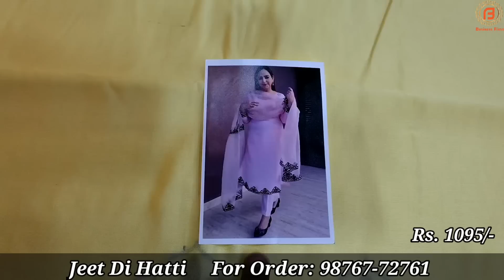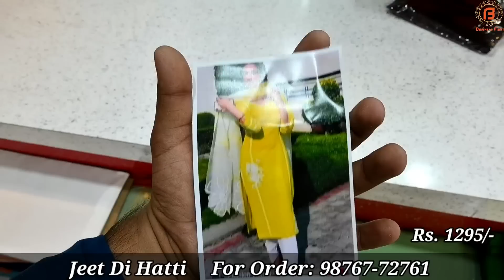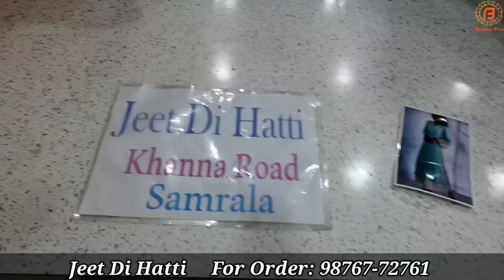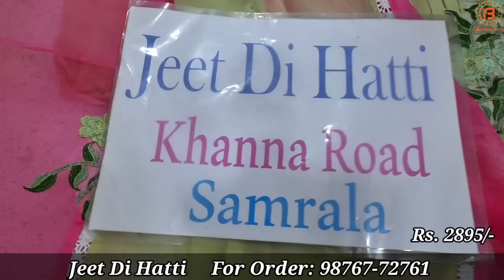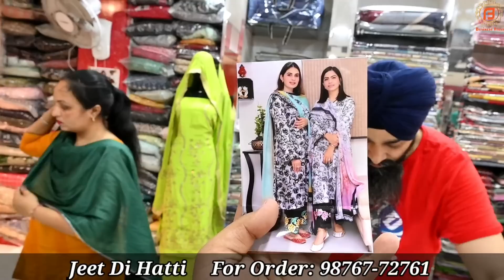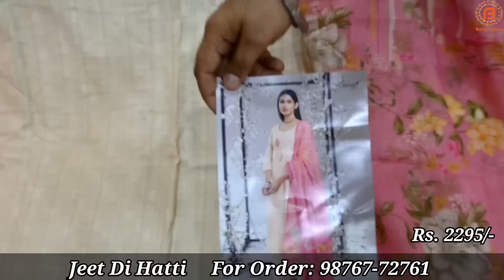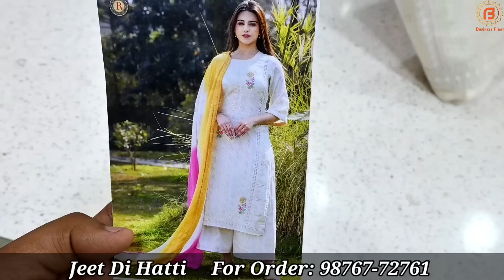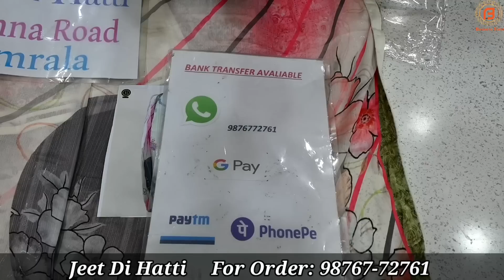Samrala Special | महंगाई गई तेल लेने | एक से एक धमाका जबरदस्त सूट सबसे कम कीमत पर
Address : Main Chowk, Khanna Road, Samrala

वीडियो बनवाने के लिये मेल कीजिए

Camera :-
Camera 2 Used For Video : Sony A 6400
Camera 3 Used For Video : Canon 200D

Channel Keywords
ludhiana wholesale market ladis suit